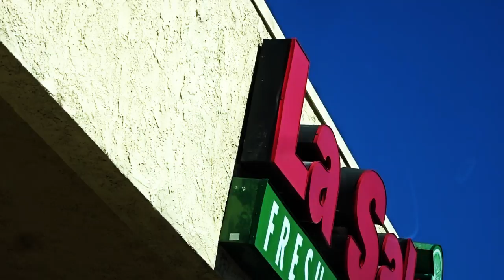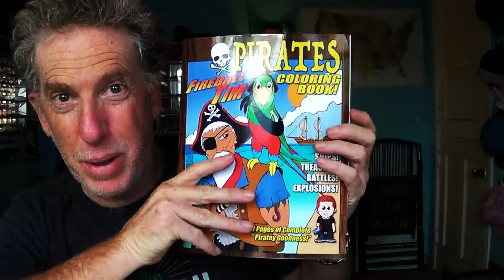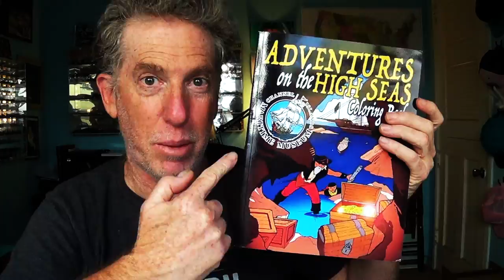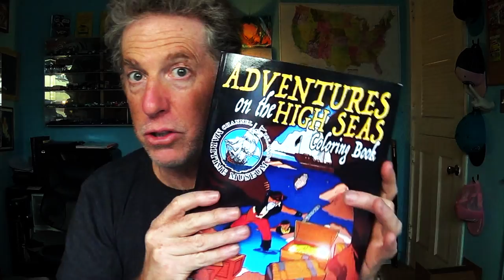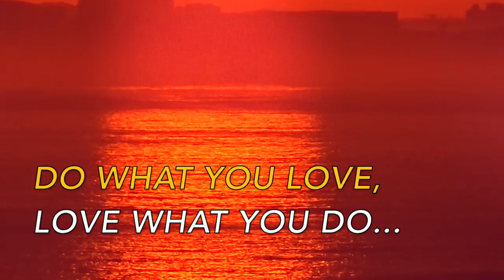IS THIS BUS FROM ROMANCING THE STONE? - FIREBALL MALIBU VLOG 754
- IS THIS BUS FROM ROMANCING THE STONE? - FIREBALL MALIBU VLOG 754 - Fireball grabs his Pop (Screenwriting Legend Anthony Lawrence) and heads to 21st Century Fox in the 2018 Corvette Carbon 65 for a screening of the new film RED SPARROW. Plus, a Burrito and the Bus from ROMANCING THE STONE. (No Spoilers!)